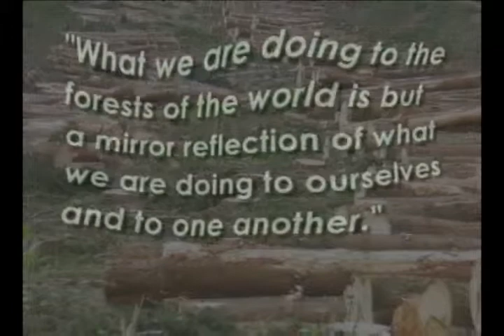JIS TREE PLANTING